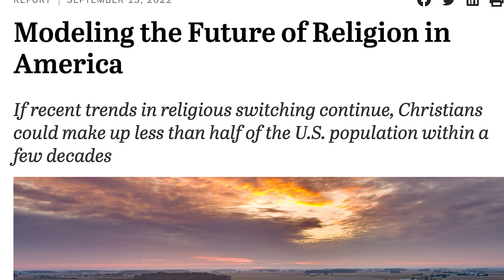Msgr. Walter Rossi from the Basilica of the National Shrine shares his Easter message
EASTERSUNDAY: Washington Examiner reporter Christy Matino spoke to Msgr. Walter Rossi from the Basilica of the National Shrine about Christianity in America and his message this Easter.